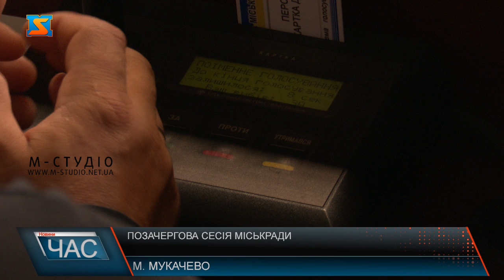Позачергова сесія міськради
Передати 4 мільйони гривень з бюджету Мукачівської міської територіальної громади до бюджету Покровської ТГ. Таке рішення ухвалили на позачерговій сесії міськради. Кошти спрямують на перевезення споруд, закупівлю техніки, транспорту тощо, які будуть використані при облаштуванні рубежів оборони Покровської територіальної громади. Кошти виділено в рамках субвенції, тобто грошової допомоги. Також затвердили зміни до Програми економічного і соціального розвитку Мукачівської міської територіальної громади на 2024 рік. 17 вересня в Україні відзначають День рятувальника. З нагоди свята на сесії відзначили кращих співробітників ДСНС. Наступне пленарне засідання чергової сесії Мукачівської міської ради відбудеться на наступному тижні, 26 вересня.  На ньому планують розглянути ще низку важливих питань.